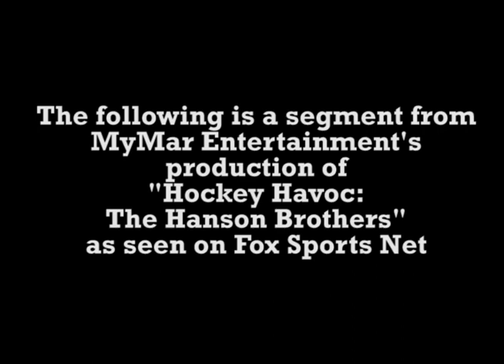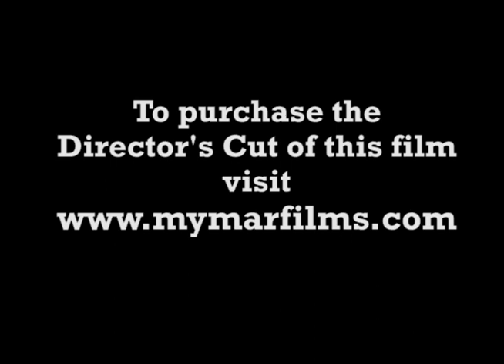The Hanson Brothers in Hockey Havoc Trailer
The following is a segment from MyMar Entertainment's hilarious production of "The Hanson Brothers in Hockey Havoc." You loved them in the classic comedy film Slap Shot starring Paul Newman. Now see them again in this one-of-a-kind video, Hockey Havoc. In this misguided adventure, the most famous line in hockey invades a practice and all hell breaks loose. With Special Guest Star, Mr. Hockey, GORDIE HOWE.